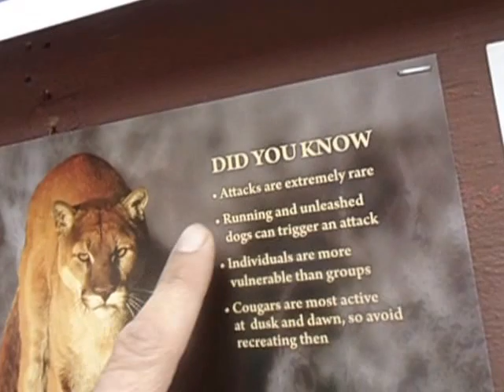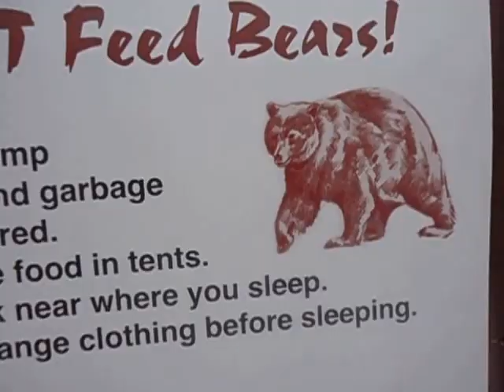jamalski in the mountains breakin it down bears and cougars